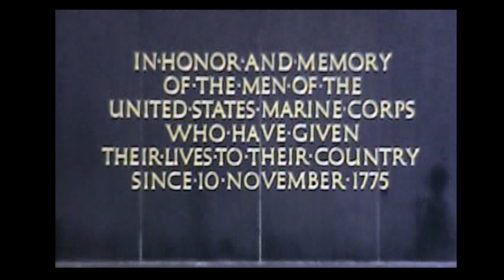Trip to Washington DC 1970